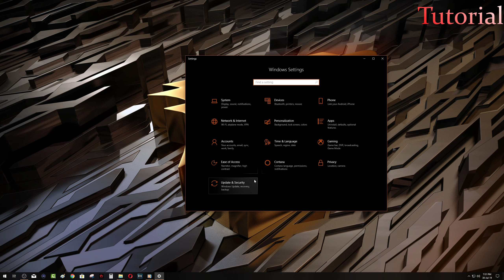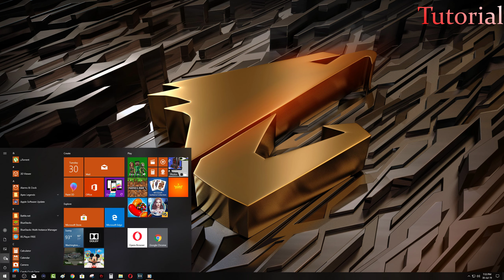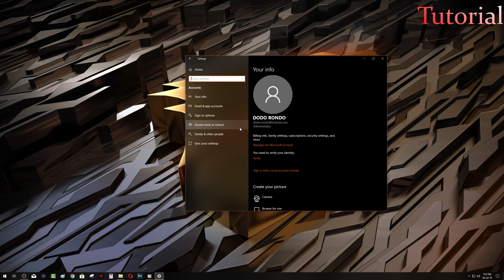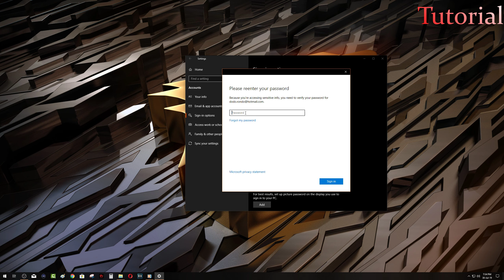Inlocuieste Parola din Windows cu un Cod Pin din 4 cifre sau 4 simboluri- Tutorial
Daca folosesti parola contului Hotmail la logare si iti este prea greu sa o introduci poti opta pentru un cod pin din 4 cifre sau 4 simboluri.
Daca va plac astfel de video-uri ,tutoriale ,hai si tu cu un Like si Share.
Va multumesc si vizionare placuta !